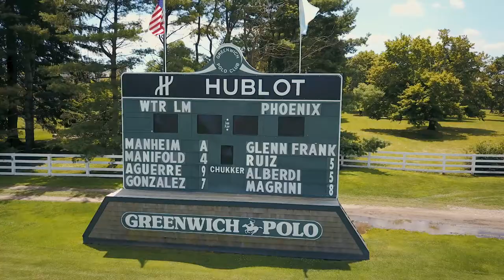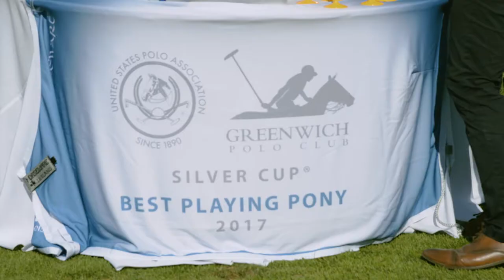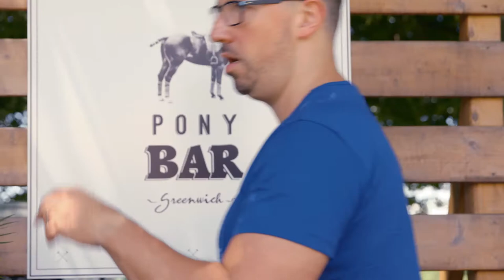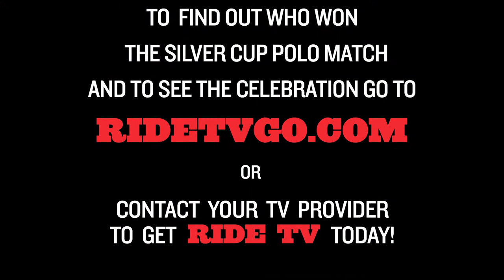RIDE On The Road: Polo Silver Cup Finals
Sneak Peak at a new episode of RIDE TV's original series Ride On The Road!

Meg Drake heads to Connecticut for polo's century old Silver Cup at the historic Greenwich Polo Club. Join her as she takes a lesson, talks to one of the all time polo greats, and takes in the Silver Cup competition.